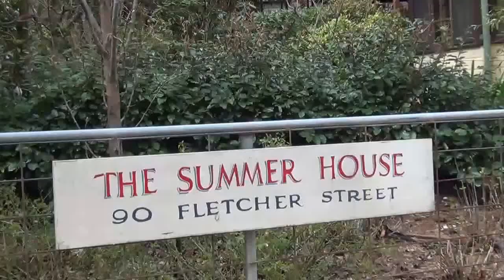Aja & Josh Wedding on 6th September 2015 (long web version)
This is the longer version of a video attempt to capture the spirit of the wedding of my god-daughter Aja to Josh Murphy on 6th September 2015 in Wentworth Falls...plenty of love and laughter. There is a short (3 minute) version